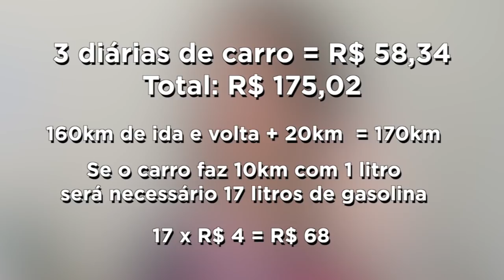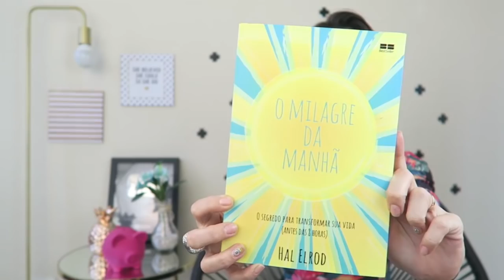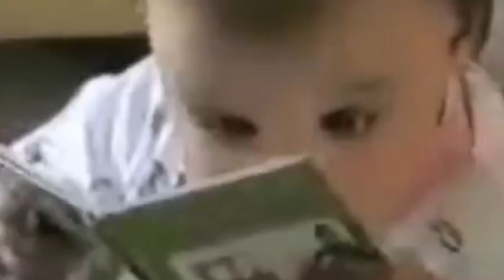Como CURTIR as FÉRIAS com POUCA GRANA - Com dica pra treinar inglês viajar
Olá riqueza! Férias de Julho chegando e você apavorado que a grana tá curta. Como se divertir, relaxar e curtir as férias mesmo com o orçamento apertado? Criei esse vídeo para te ajudar.

Curta cinema barato ou de graça em São Paulo. Veja a lista abaixo:
1- CCSP- Centro Cultural de São Paulo
O CCSP é um espaço maravilhoso de cultura que possui (entre tantas coisas) 2 salas de cinema com sessões diárias. Por lá passam diversas mostras com ótimos filmes. A maioria das sessões são GRATUITAS e algumas custam R$4 (R$2 a meia). Fica do lado do metrô Vergueiro.

2-CINUSP
O CINUSP é o cinema da USP. Ao contrário do que muitos pensam ELE É ABERTO PARA TODO MUNDO, SÓ CHEGAR. Ele possui 2 sessões por dia, uma às 16h e outra às 19h seguindo uma mostra mensal. Sempre GRATUITO. As sessões acontecem na Cidade Universitária (próximo ao CRUSP) durante a semana.

3- CINEMATECA
A Cinemateca é um lugar INCRÍVEL que pouca gente conhece. Pra quem ama cinema é ESSENCIAL colar lá pra conhecer. Possui duas salas de cinema e um tela externa pra projeções ao ar livre. Possui diversas mostras simultâneas TODAS GRATUITAS. Quem tiver no pique pode descer no metrô Vila Mariana e andar por 1,6km, mas também tem linhas de ônibus que chegam lá.

4- LASAR SEGALL
O museu Lasar Segall foi construído na antiga casa do próprio artista. Foi recentemente reformado e possui uma sala de cinema com sessões diárias, na sua maioria GRATUITAS. Fica pertinho do metrô Santa Cruz.

5-CINE BUNKYO
Pra quem curte cinema japonês, o Bunkyo fica na Sociedade Brasileira de Cultura Japonesa, lá na Liberdade. As sessões acontecem na primeira quarta-feira de cada mês, sempre com foco no cinema japonês. GRATUITO. Pertinho do metrô São Joaquim.

6- CCBB SÃO PAULO
O CCBB é o Centro Cultural do Banco do Brasil. Fica em um antigo prédio do centro da cidade. Possui sessões diárias sempre ligadas a mostras. GRATUITO. Pra chegar é facinho, cheio de linhas de ônibus e metrô. A estação mais próxima é a São Bento.

7- CINESESC
O QUE DIZER DO SESC ESSE LUGAR INCRÍVEL. Grande parte dos SESCs de São Paulo possuem sessões de cinema, em sua maioria GRATUITAS e diárias. Porém, existe o Cine Sesc, que é um espaço do sesc só de cinema. As entradas costumam custar R$ 12 (meia R$6) e possuí diversas sessões por dia. Fica lá na Rua Augusta, pertinho do metrô Consolação.

8-CEUs
Poucos sabem, porém diversos CEUs (Centro Educacional Unificado) possuem excelentes salas de cinema com sessões diárias. Essas salas são coordenadas pelo Circuito SPCine, projeto da Prefeitura responsável por democratizar o acesso ao cinema. Costuma-se passar filmes que já estiveram no circuito comercial. Sempre GRATUITO. Os CEUs estão distribuídos por toda São Paulo, principalmente na periferia.

9-Cine Olido
O Cine Olido também faz parte do circuito SPCine. Fica na região que era conhecida nos anos 60 como Cinelândia Paulistana, devido a grande quantidade de cinemas luxuosos que tinham por ali. O Cine Olido também era luxuoso, porém faliu no início dos anos 2000 e foi reaberto pela prefeitura. Possui sessões diárias a custo de R$4 (R$2 a meia). Pra chegar é só descer na estação República e caminhar por 600m.

10- IMS
O Instituto Moreira Salles é um prédio bonitão recentemente aberto na Av Paulista. Além dos diversos espaços de exposição e bibliotecas, possui também uma sala de cinema com sessões diárias. Dependendo do filme, o ingresso pode custar de R$8 (R$4 a meia) a R$22 (R$11 a meia). Fica perto da estação Paulista.

11- MATILHA CULTURAL
O Matilha Cultural é um espaço cultural com sessões diárias e GRATUITAS. Fica ali pertinho da praça Roosevelt, descendo na estação República.